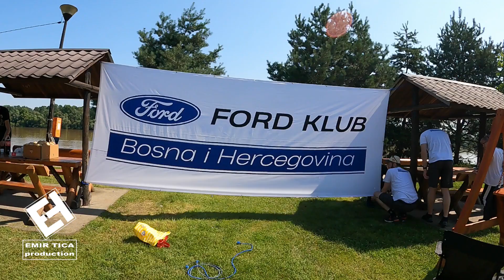Roštilj i druženje Ficibajer Brčko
Druženje Ford kluba Bosna i Hercegovina je ovaj mjesec održano u Brčkom. kako smo se zabavljali i da liej sve prošlo kako treba pogledajte u videu.
Svoju podršku našem radu možete sada dati na više načina:

1.  Vas ništa ne košta a nama je velika podrška i pomoć u daljem radu. Kliknite i dajte nam podršku. Hvala.
3. "Hvala" je opcija kojom možete nagraditi pojedine epizode koje su vam se dopale i za koje smatrate da zaslužuju pohvalu. Dugme za opciju "Hvala" se nalazi odmah ispod svakog videa pojedinačno.
4. "Pridružite se / Join " je opcija kojom možete izabrati članstvo na našem kanalu u dvije opcije (Srebrni član i Zlatni član ). Klikom na dugme "Pridružite se" ili "Join" provjerite koje sve pogodnosti nudimo za pojedine kategorije članstva. Mjesečne naknade su simbolične ali mnogo pomažu u našem radu.
7. Unutar Live chata na Live streamovima ili Premijerama možete donirati putem kupovine Super Chata ili Super Naljepnica.

Zahvaljujemo se svima na velikoj podršci u dosadašnjem radu i nadam se da ćemo nastaviti ovako zajedno kao i do sada.  Hvala lijepo.
Svi snimci,fotografije i zvučni zapisi su privatni. Zabranjeno preuzimanje, korištenje i reupload snimaka ili dijelova snimaka ili zvučnih zapisa i dijelova zvučnih zapisa bez dozvole autora.